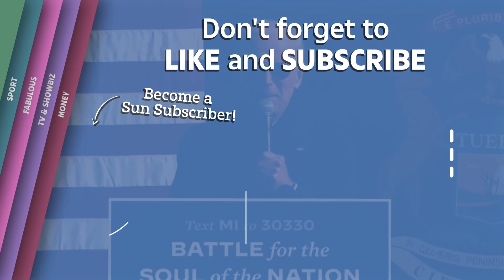Favorite CIA Overthrows And Joe Biden On Benzodiazepine │ The Deprogram Podcast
International Anti-Capitalist podcast run by an American, Slav and an Arab. In this episode they discuss their favorite CIA overthrows and how Joe Biden is on benzos.